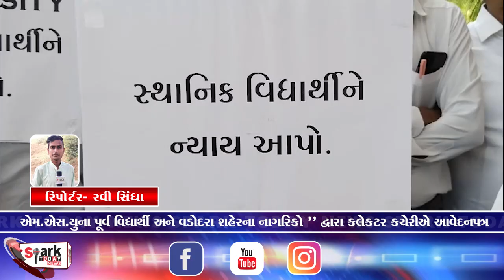એમ.એસ.યુના પૂર્વ વિદ્યાર્થી અને વડોદરા શહેરના નાગરિકો ” દ્વારા કલેકટર કચેરીએ આવેદનપત્ર 2024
એમ.એસ.યુના પૂર્વ વિદ્યાર્થી અને વડોદરા શહેરના નાગરિકો ” દ્વારા કલેકટર કચેરીએ આવેદનપત્ર